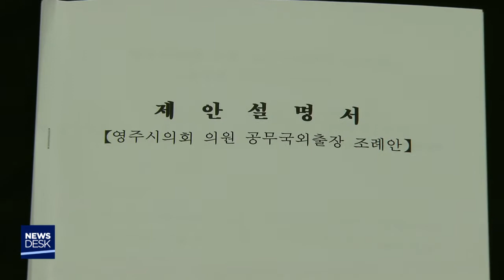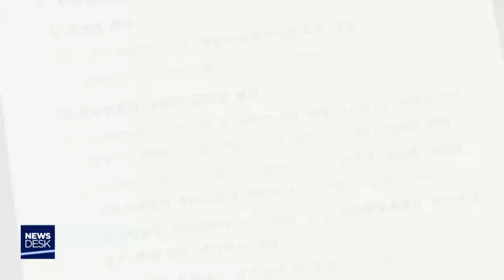지방의회 해외연수 개선 "조례 속속"-이정희[포항MBC뉴스]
◀ＡＮＣ▶
예천군의회 파문을 계기로
지방의회의 해외연수를 개선하려는 움직임이
곳곳에서 일고 있습니다.

해외연수의 근거가 됐던 '국외여행 규정'
혹은 '규칙'을, '조례'로 강화하고
관광성 연수를 막는 조항도 크게 보강될
전망입니다.

이정희 기자
           ◀ＥＮＤ▶
           ◀ＶＣＲ▶
영주시의회에 입법예고된
의원들의 '공무 국외출장 조례안'입니다.

[CG-1]
기존 '공무 국외여행 규칙'에 비해
사전 심사를 강화해 심사위원을 7명으로 늘리고
이 중 6명을 외부인사로 두도록 했습니다.

[CG-2]
특별한 사유 없이 의원 전체 혹은 한 명은
해외연수를 갈 수 없고
선거가 있는 해도 나갈 수 없도록 했습니다.

미리 의결된 출장 계획과 달리
부당하게 지출한 경비에 대해선
반환한다는 조항도 신설됐습니다.

특히 수집하려는 자료가 인터넷으로 확인할 수 있는지, 방문 기관 섭외는 됐는지,
공휴일 등 방문 시점이 적합한지
19개 항목의 구체적인 심사기준을 근거로
필요 여부를 결정토록 한 점도 눈에 띕니다.

◀ＩＮＴ▶전풍림 영주시의원(무소속)
         /대표 발의
"영주시의회에서만큼은 자성하자는 분위기에서 좀 명확하게 심사기준에 의해 기본적인 원칙과 절차를 가지고"

경북도의회도 기존 '국외여행 규정'을 바꿔
강화된 해외연수 조례 제정을 준비 중입니다.

이달 말 임시회 때 조례안을 의결해
다음 달부터 시행에 들어갈 예정입니다.

앞서 예천군의회 사태 이후 행정안전부는
'지방의원 공무국외출장규칙'을 개정하고
표준안을 전국 지방의회에 보내
개정을 요청했습니다.

[ST-U]
"행안부가 전국 의회에 준칙 개정을 권고한
상태여서 조례 제정이 잇따를 것으로 보입니다.